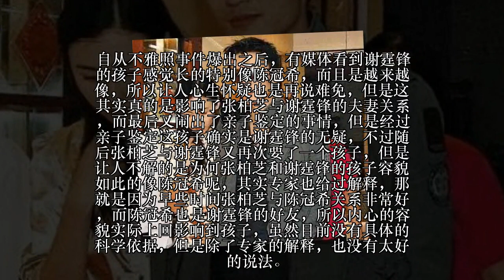谢霆锋孩子是谁的? DNA不会说谎, 张柏芝含泪讲出实情!